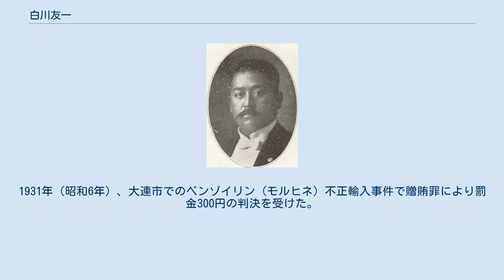白川友一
香川県選出の衆議院議員_(帝国議会)
白川友一 白川 友一（しらかわ ゆういち / ともいち、1873年（明治6年）6月11日 - 1940年（昭和15年）4月20日）は、明治から昭和前期の実業家、政治家。
衆議院議員。
旧姓・安達。
 名東県鵜足郡造田村（香川県綾歌郡造田村、仲多度郡琴南村、琴南町を経て現:仲多度郡まんのう町造田）で、安達小平太の息子として生まれ、19歳で仲多度郡南村（現丸亀市柞原町）の白川八十太の養子となる。
成城学校を卒業した。
1902年（明治35年）8月に家督を相続。
 21歳で南村収入役に就任。
南村会議員、徴兵参事員を務め、1899年（明治32年）香川県会議員に選出され2期在任した。
1912年（明治45年）5月、第11回衆議院議員総選挙に香川県丸亀市から立憲政友会所属で出馬して当選。
次の第12回総選挙でも当選し、公友倶楽部に移り衆議院議員を連続2期務めた。
1916年（大正5年）1月19日、衆議院議員選挙法違反事件で有罪が確定して議員を退職。
同年6月、高松地方裁判所より大浦事件で懲役4ヵ月の判決を受け、同年10月に大阪控訴院で懲役4ヵ月・執行猶予3年の判決を受けた。
 実業界では、第七十九銀行丸亀支店長、讃岐銀行専務取締役などを務めた。
将来の本四連絡を見越して岡山県下津井-茶屋町間の軽便鉄道敷設計画が進展すると、岡山県の永山久吉の依頼で資本金の2割を出資し、1911年（明治44年）下津井軽便鉄道（現下津井電鉄）の設立に伴い初代社長に就任。
丸亀-下津井間の旅客船運航を実現した。
1936年（昭和11年）の社長退任まで無報酬であった。
 その他、満州、朝鮮にも進出して、運輸、建設業、農事を営んだ。
1931年（昭和6年）、大連市でのベンゾイリン（モルヒネ）不正輸入事件で贈賄罪により罰金300円の判決を受けた。